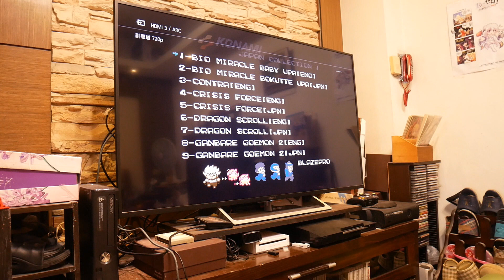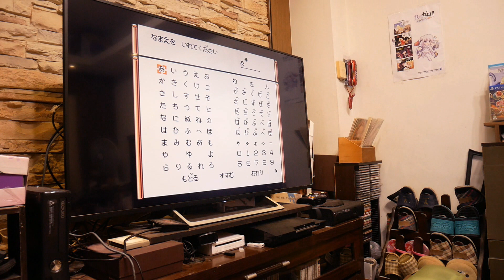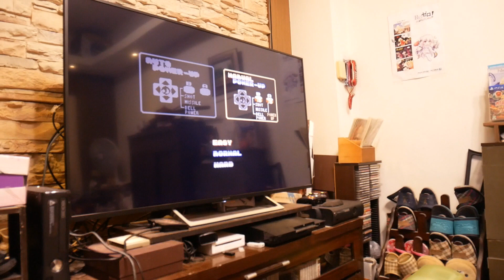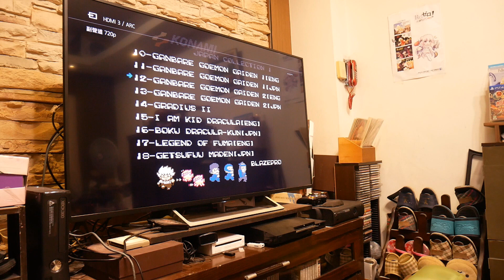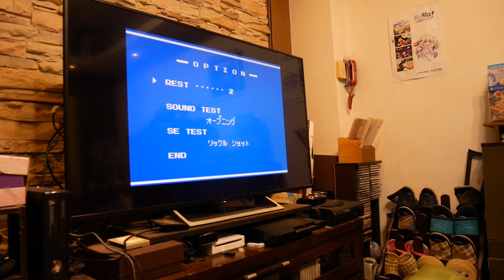FC科拿米26合1(更正) 月風魔傳 惡魔城外傳 科拿米世界 大盜五右衛門 帝國戰機 兵蜂 魂斗羅 超級寶寶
收了一個科拿米26合1來看看有什麼遊戲吧!
因為比較臨時拍,所以當中就沒用擷取卡了,有機會再用專業點的方式補拍.

章節
00:00 開場
00:27 超級寶寶
01:15 魂斗羅
03:31 龍卷軸
03:58 帝國戰機
07:16 大盜五右衛門2
08:11 大盜五右衛門外傳1
08:50 大盜五右衛門外傳2
09:22 宇宙巡航艦2
10:10 惡魔城外傳
12:28 月風魔傳
12:42 瘋狂大射擊
17:46 兵蜂3
18:04 科拿米世界
18:35 科拿米世界2